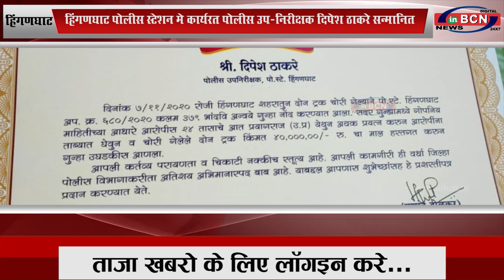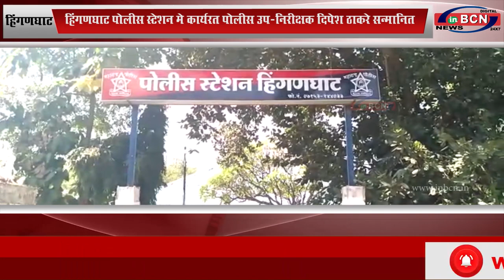हिंगणघाट: हिंगणघाट पोलीस स्टेशन मे कार्यरत पोलीस उप-निरीक्षक दिपेश ठाकरे सन्मानित...INBCN NEWS